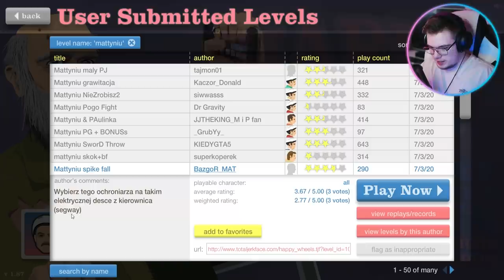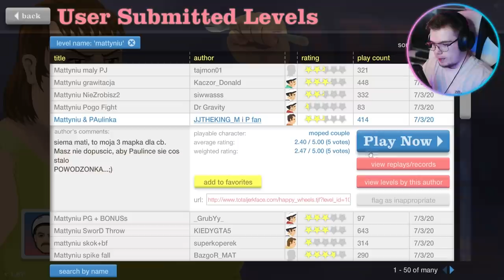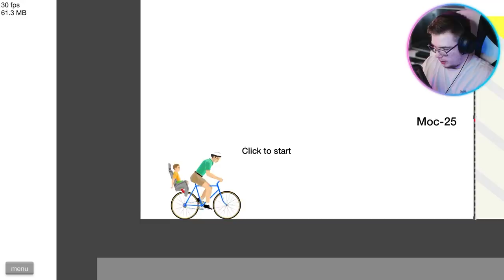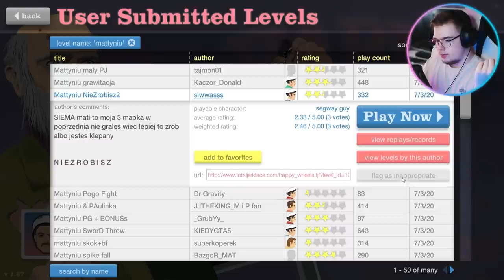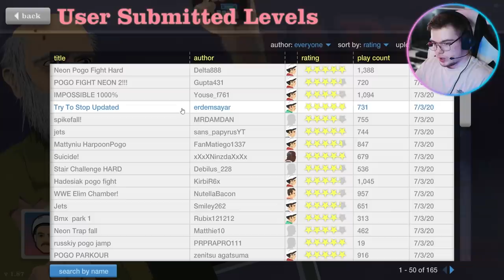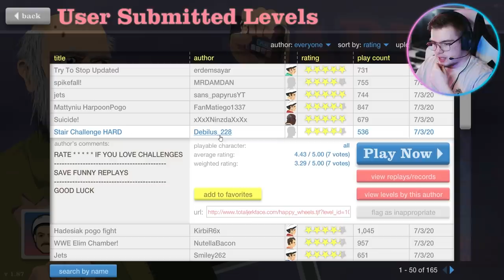TA MAPA TO JEDEN WIELKI TROLL! (Happy Wheels)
W dzisiejszym odcinku z Happy Wheels będziemy grali w mega trollującą mapkę! W skrócie można powiedzieć, że był to jeden wielki troll
⬇️ Jak to czytasz to napisz w komentarzu "troll" ⬇️